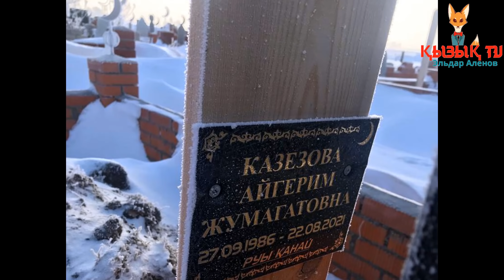"Әйеліңіз мәйітханада деді": Босанған әйел түсініксіз жағдайда көз жұмды